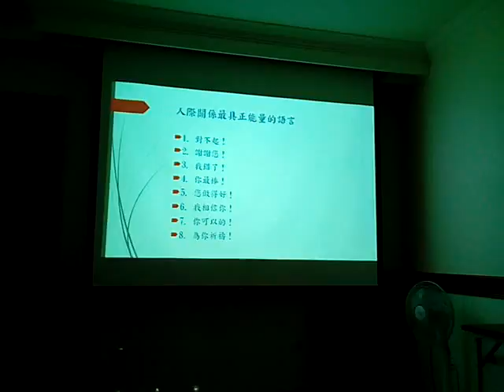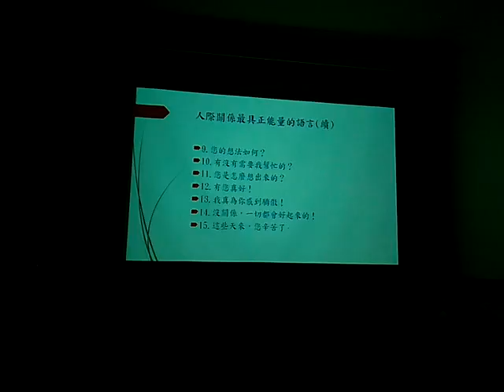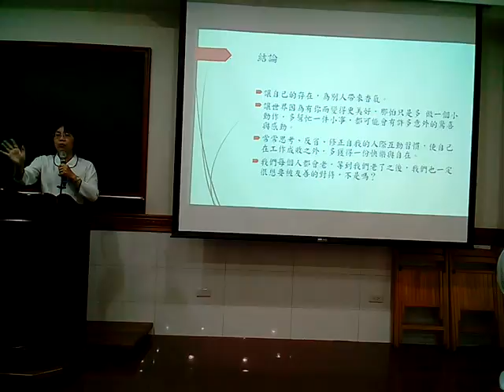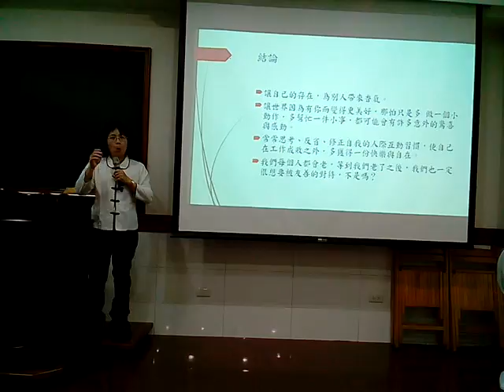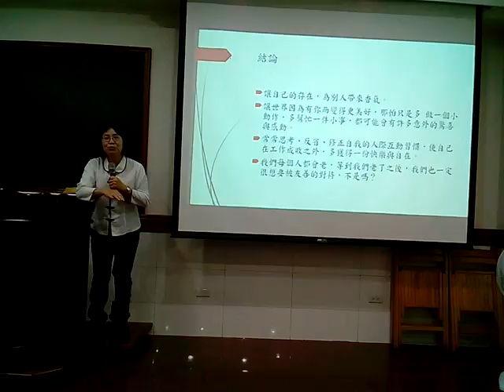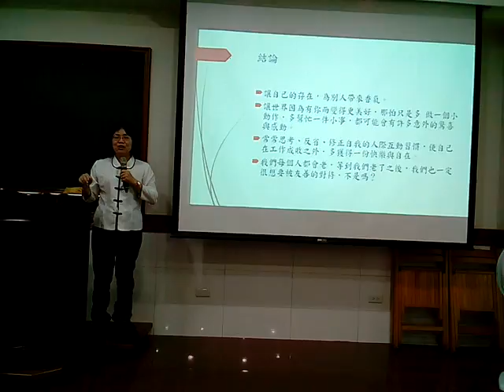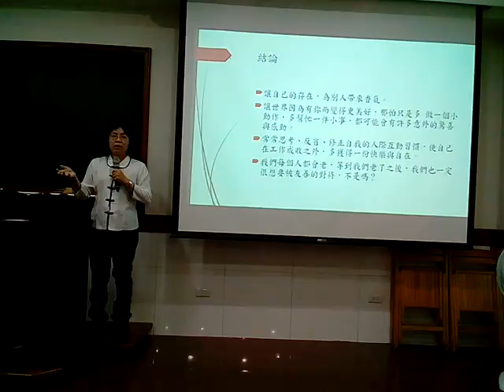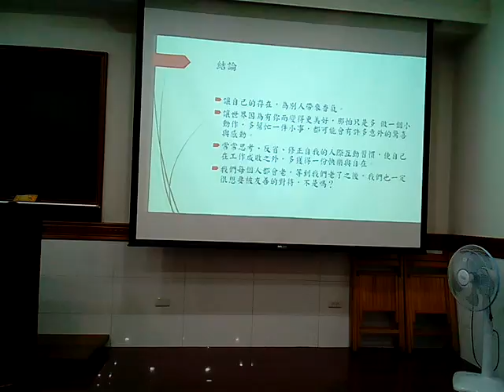VID 20171230 114323人際關係最具正能量的語言_護理長演講